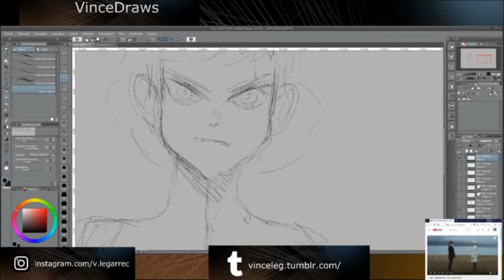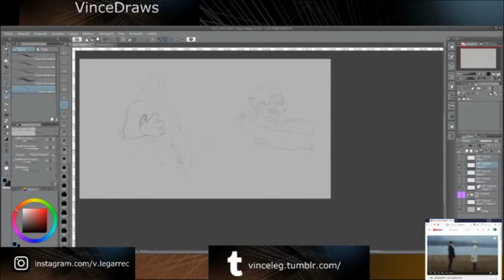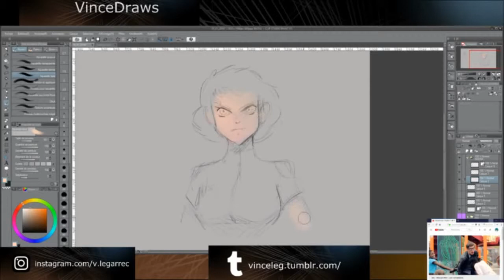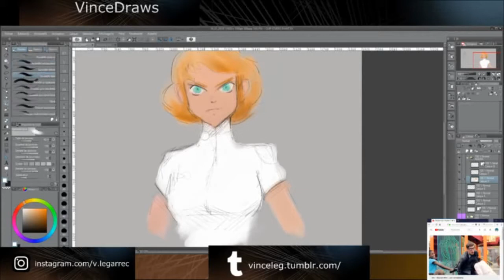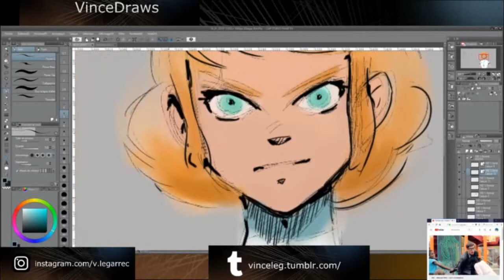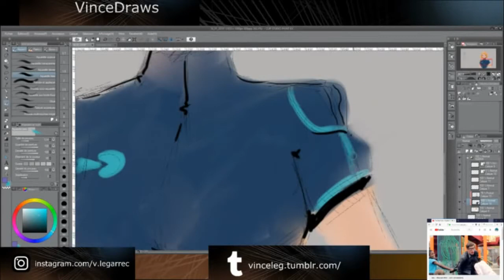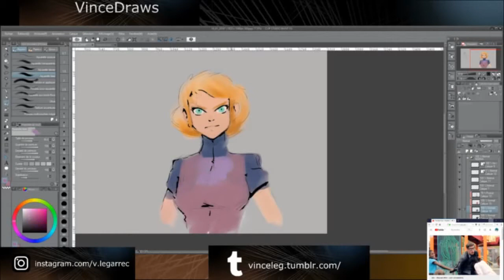[speedpaint]_Sketch_(Clip Studio Paint)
Hello Everyone ,

This is a Sketch of a personnal character I did during a Livestream.

Vince

Program for drawing: ClipPaint Studio

Time: 1H30